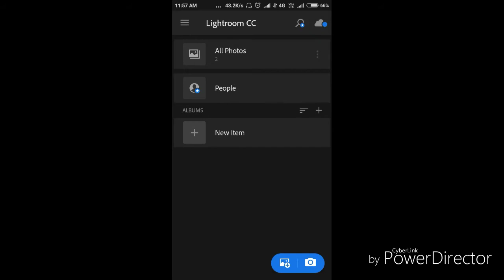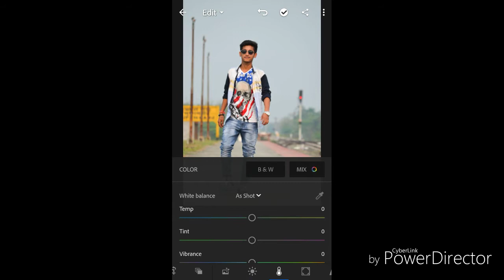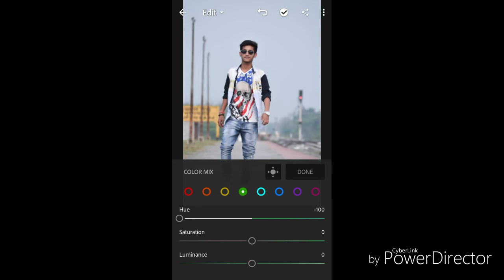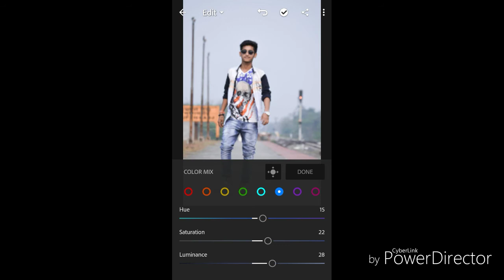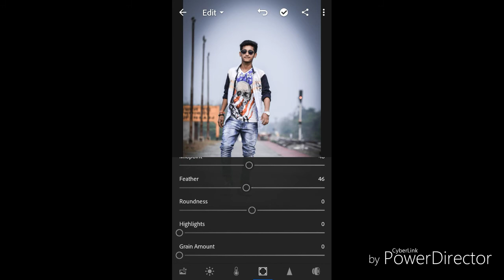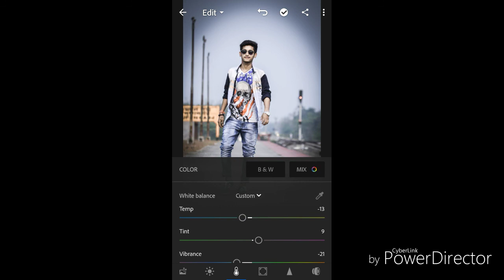Adobe Lightroom editing tutorial |mobile editing